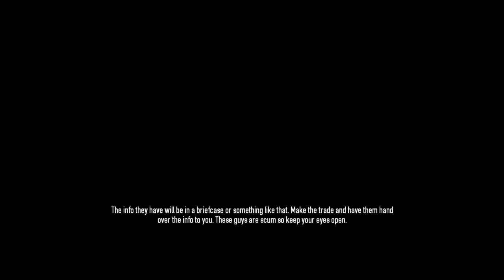Game Along - Payday 2 W/ Chris & Zach (PC)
Jewelry heists, robbery, meth and house fires!